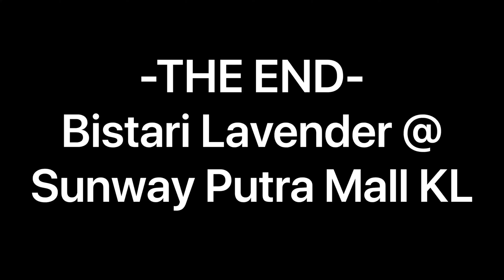Bistari Condo nr Sunway Putra Mall & LRT PWTC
** FREEHOLD **
** right in the KL City Center **
** 140m walk to Sunway Putra Mall **

Bistari Condominium also known as Bistari Suites is located at Jalan 1/64A, Off Jalan Putra, Kuala Lumpur. The lavish property which was completed in the year 1997 is the most popular for both temporary and long-term residential purposes, thanks to its beautifully designed flats and serene environment. Moreover, one can also find cheaper staying rates, as the apartments are available in a rate which is much less expensive than the nearby hotels. Additionally, the project is located at a prime location in the city which makes it easily accessible to almost all essential amenities, such as reputed hospitals, affordable schools, public transportation system, recreational parks, shopping malls, and more.

- "SUPER" Strategic & Convenient location
- Excellent for INVESTMENT (air BnB) or OWN stay
- 3-mins walk to LRT
- 3 rooms 2 bath
- Facing KLCC view
- Full condo facilities with large open Space
- 24-hrs gated & guarded
- 1 car park

Unit Size  from 810-1,398 sf

Selling Price Range as at 2020
RM500,000- RM860,000

Rental Range as at 2020
RM1,800- RM2,400